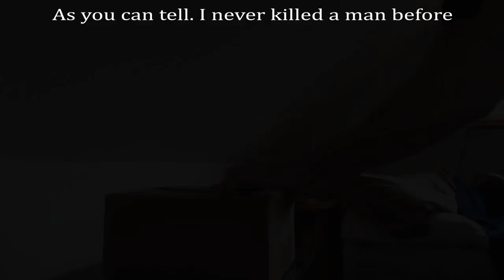I GOT PUSSY IN THE MAIL!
➦PROS and CONS Series Links➦